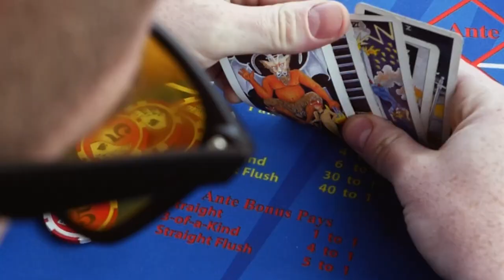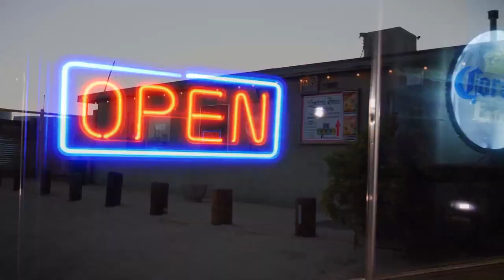Karma Vulture - Better Luck Next Time (Official Video)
"Better Luck Next Time" A Karma Vulture spliff.
Directed, Shot, and Edited by Josh Loney
Starring:
Kaylee Robin as The Demon
Conor Spellane
Will Hammond
Ben Foerg

Produced by: Will Hammond
Makeup, FX, & Wardrobe- Jessica Washington
CGI & Special FX: Tyler Beck
AD: Jasmin Toubi

Special thanks to Landers Brew in Landers, CA!
... As well as John and his family

"Better Luck Next Time" is a single off of Karma Vulture's second EP "Death By Comfort" and is available everywhere now.